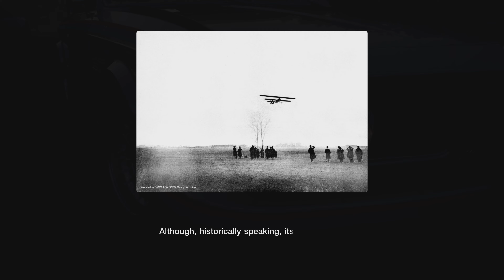GT7 - Straight-Six BMWs History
GT7 - Straight-Six BMWs History PS5